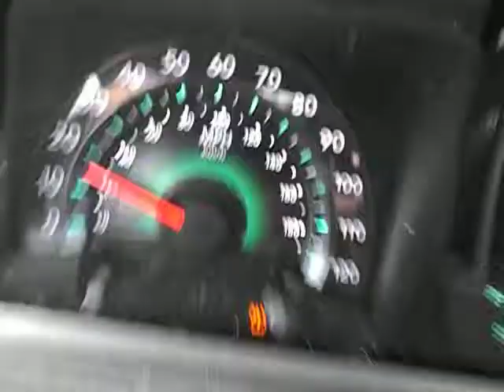going to get the papers wednesday